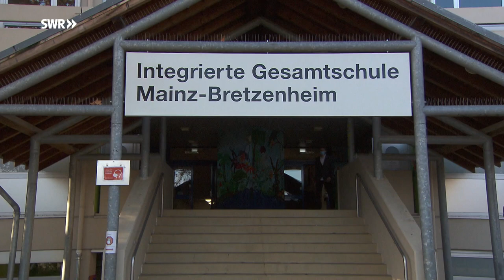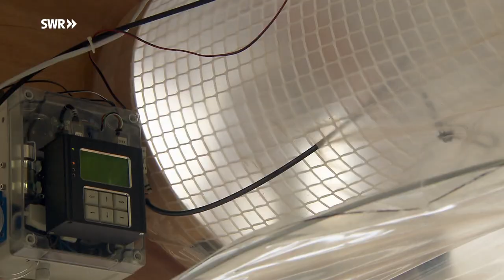Neue Lüftungsanlage des Max-Planck-Instituts in Mainz soll den Schulalltag erleichtern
Eine neuentwickelte und dazu günstige Lüftungsanlage für Schulen testet das Max-Planck-Institut derzeit an der IGS Bretzenheim in Mainz. Die ersten Ergebnisse sind viel versprechend.